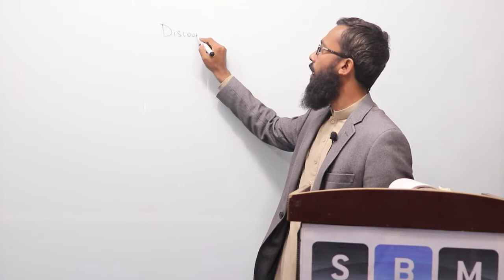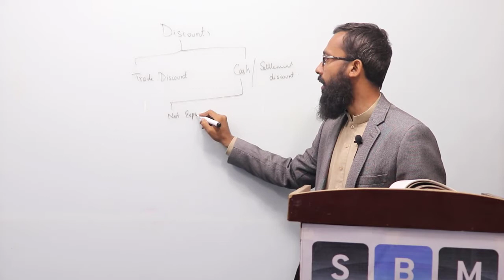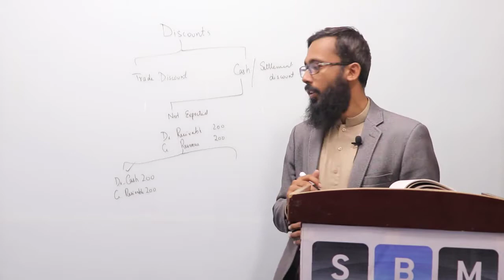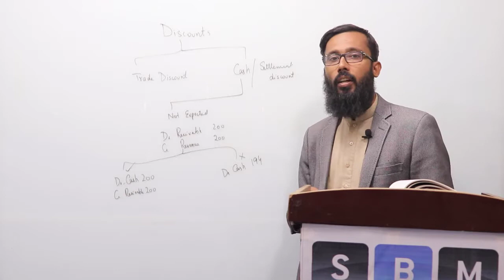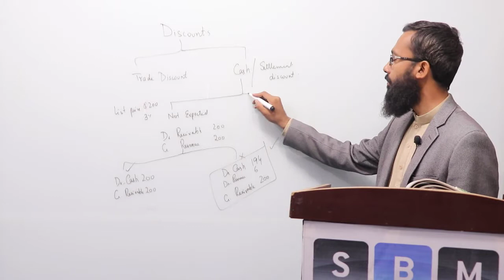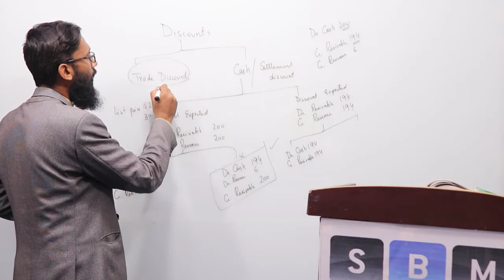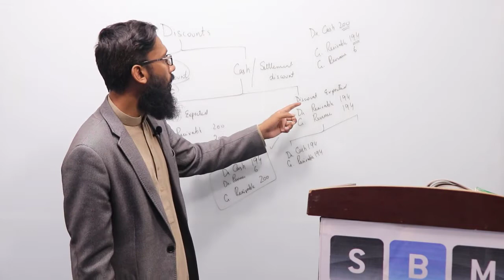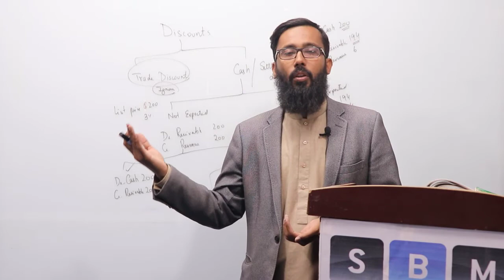Discounts Explained | What Is Discounts | Types Of Discounts In Hindi/Urdu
In this video I, have explained discounts in Urdu/Hindi. To know more about types of discounts double entries watch the video carefully.